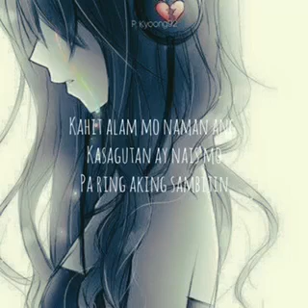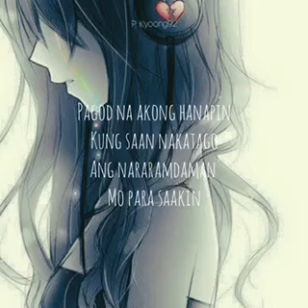Ayoko Na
Words by Esther Godonghae
Performed by Ate Pahying
Video Editor Fiona